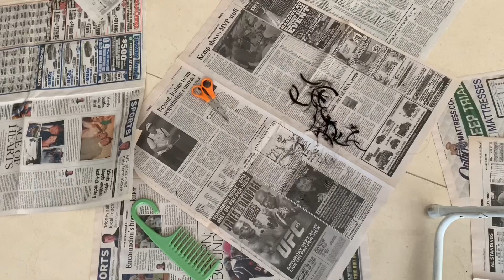My Mom’s New Potential Career As A Hairdresser // Quarantine Diaries // Stylebymalvika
Hi fam!

Quarantine has made us all discover new skills we never realized we had, and this time, I guess my mother and I have both realized that she has a hidden talent and new potential career as a hairdresser. (Happy, mom? I complimented you right off the bat).
Haha, alright. Now in all seriousness, this was a video I was super interested in doing since I get a lot of feedback about and love for my family in the rare occasion they agree or choose to make an appearance on my social media. While I try my best not to invade their privacy and make them a part of everything I put out, there are some moments when they’re absolutely chill with me putting them online.
So…. without further ado! Here’s my mom giving me a haircut.
In full disclosure, I think we were just being nice to each other because a camera was in front of us, but you will see a bit/get a small flavor of mild mother-daughter arguments here.

XO,
-MS

I’ve been combing through Instagram lately and have seen a lot of similar questions, so I thought I’d answer them as I go through my day in quarantine! As I start my day getting ready, to blowdrying my hair, ironing my clothes, and working, I wanted to take you with me and answer some of the most asked questions I get.

Hope you enjoy! PS if I haven’t answered your question here, I’ll likely get to it in a future video :)

XO,

- MS